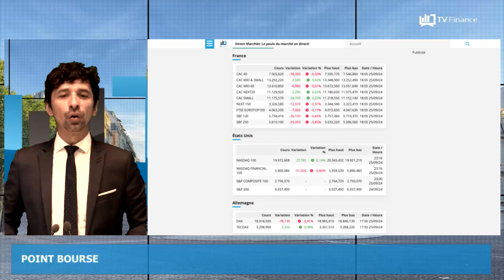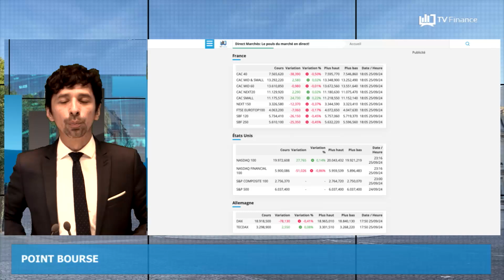ONU, Chine, Croissance mondiale, Banques : Actualités du 26 septembre par Louis-Antoine Michelet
-ONU, une solution diplomatique toujours possible au Proche-Orient ?
-La Chine teste en toute discrétion un nouveau missile intercontinental
-La croissance mondiale revue légèrement à la hausse
-Pékin devrait injecter 142 milliards de dollars dans ses principales banques